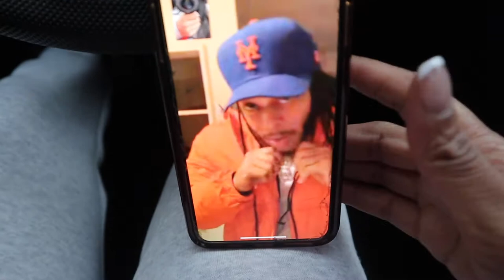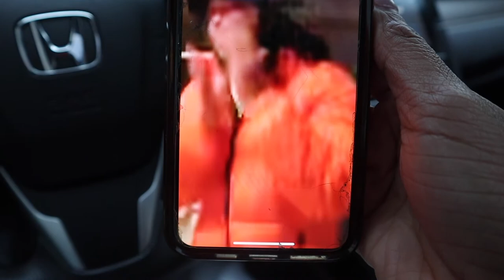VLOGMAS 2020 | TAKING CHRISTMAS PICTURES, PIZZA MUKBANG, AND SMOKING HOOKAH AT HOME | (Day 6)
Hey guys! We are back with another videoooooooo! Let me know how you guys like it! Thank you shy subs! 💕

2. ABS IN 2 WEEKS?!? | I TRIED CHLOE TING'S AB WORKOUT CHALLENGE | I AM IN SHOCK AT MY RESULTS!

PERSONAL BIO:
Name: Rashaya Boston
Age: 25
Ethnicity: Black/African American